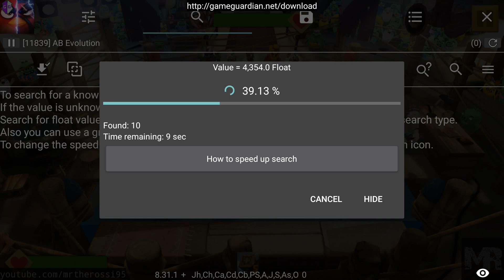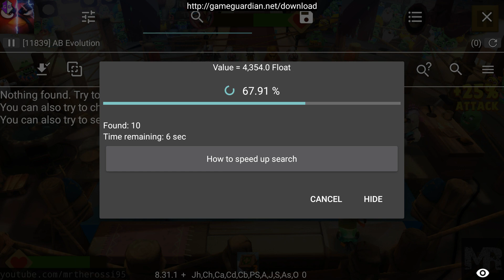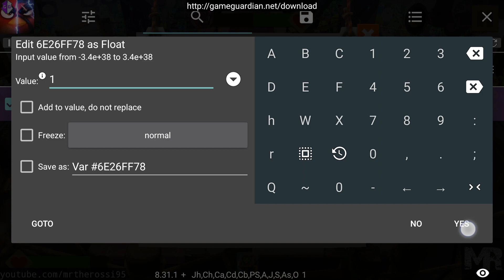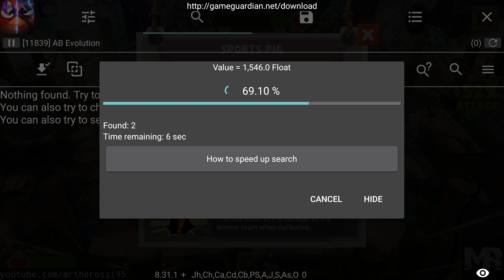Angry Birds Evolution New HACK Arena Pigs Health